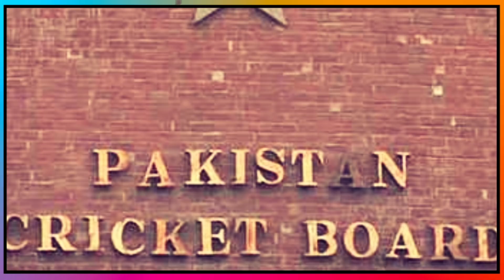IPL 2020 - 2 Biggest Good News for RCB | Royal Challengers Bangalore 2020 IPL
IPL 2020 will begin from 29 March 2020 and today in this video we will tell you 2 Big Good News for Team Royal Challengers Bangalore (RCB) for Vivo IPL 2020.